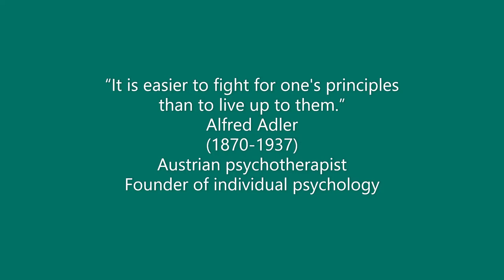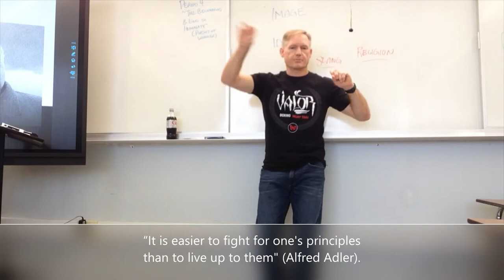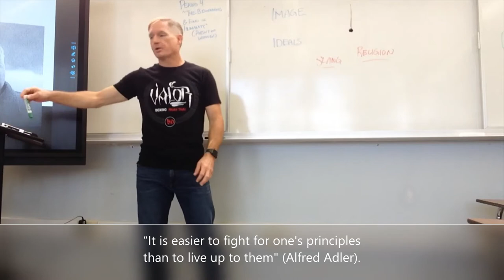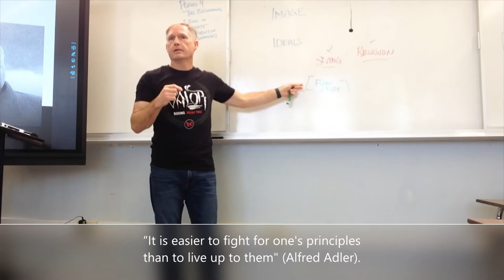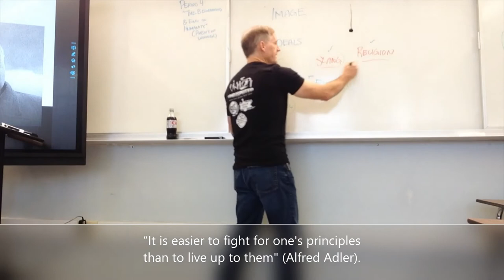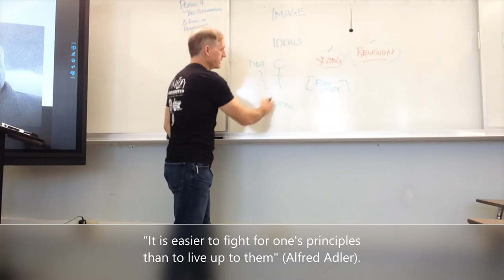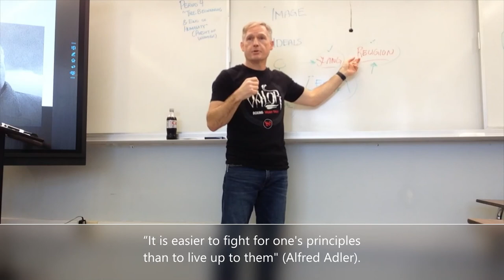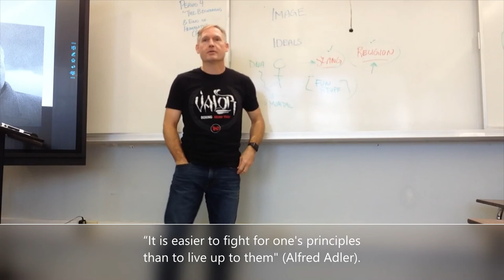Alfred Adler (August 4, 2022) [period 1]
“It is easier to fight for one's principles than to live up to them.”
Alfred Adler
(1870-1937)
Austrian psychotherapist
Founder of individual psychology